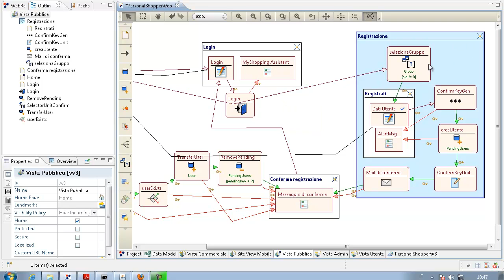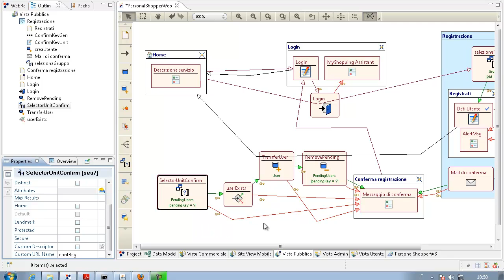Parte 3 di 10 - "Personal Shopper: dai requisiti alla soluzione finale" - SITE VIEW PUBBLICA